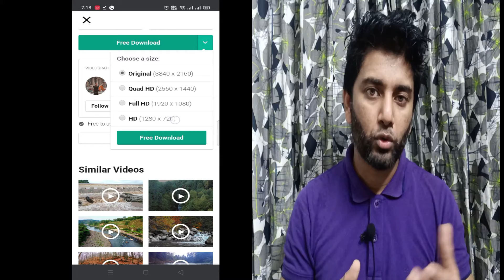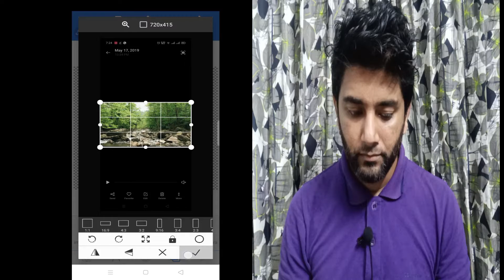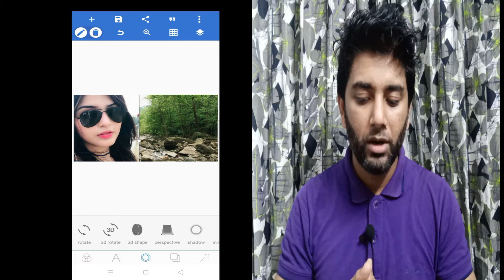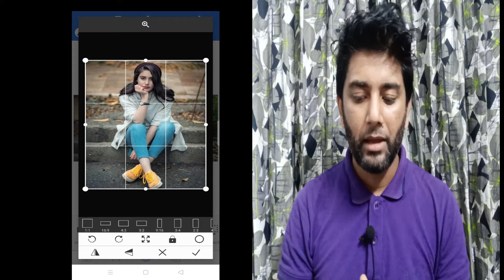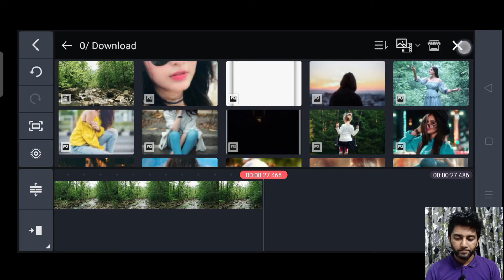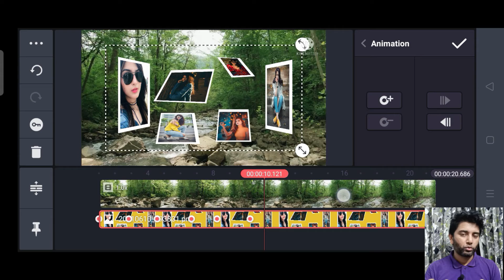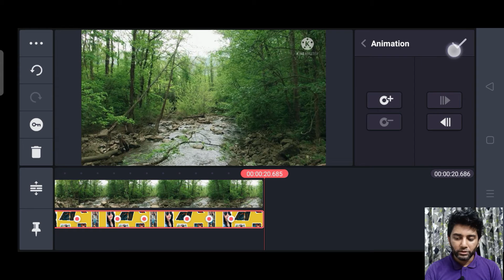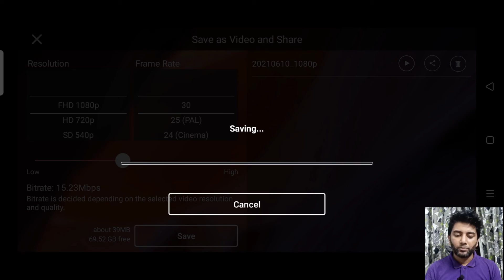Multiple 3D Image Motion Tracking In Video editing - KineMaster - Pixellab bangla